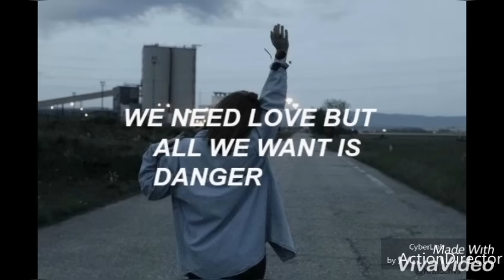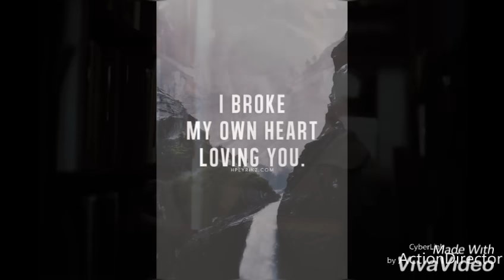Texte oral - « Mon cœur hurle. »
Si tu as un ou bien même plusieurs sujets que tu aimerais que j'aborde, propose-le(s) moi dans les commentaires! Je rappelle que je ne peux malheureusement plus répondre à vos messages pour le moment, que ce soit par mails ou bien par Instagram, mais je fais de mon mieux pour tout lire tout de même! Toutes vos idées sont notées de côté! Je vous souhaite à tous un grand courage, j'espère un jour pouvoir rattraper tout ce retard!

Wattpad : BlacBirdYTB

Image : We heart it

A bientôt! ♥